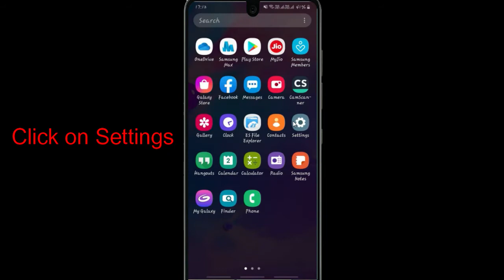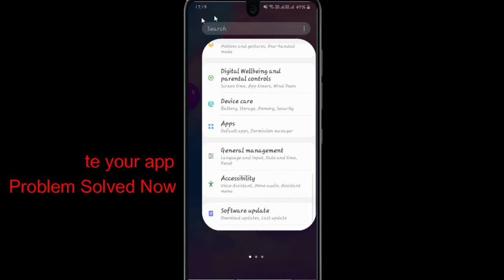Fix"Meetup"App Not Working / App Not Opening Problem Solved Android & Ios | AllTechapple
By help of this video you can easily fix Meetup app not working in your mobile phone. Please follow the same procedure which is very helpful for resolved this problem to run the app again.